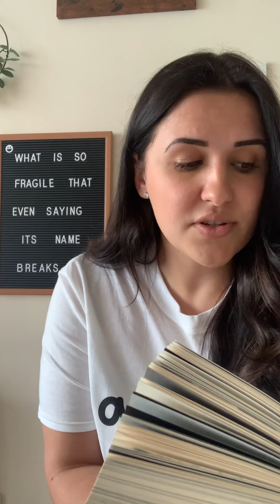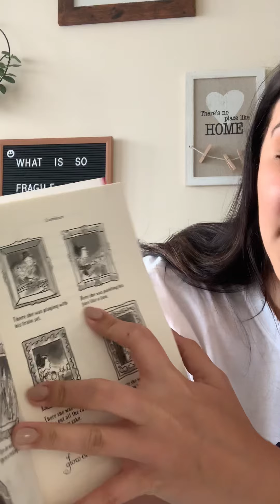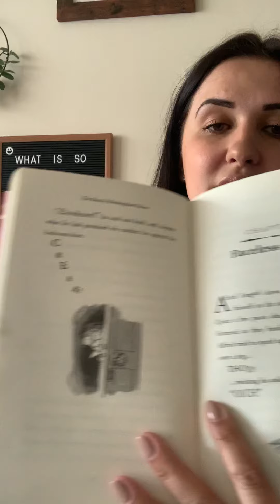Miss Howell St Woolos: Chapter 2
Chapter 2 of The Beast of Buckingham Palace